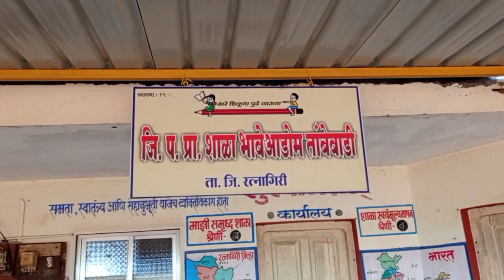कोकणातील माझे गाव | Konkan Vlog | Ratnagiri | Maharashtra | Sarogan Vlog .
Welcome to Our Sarogan Vlog today you will See Amazing Views of My Konkan Village .

Vlog  & Video Shoot & Edit by Jitesh Tambe .